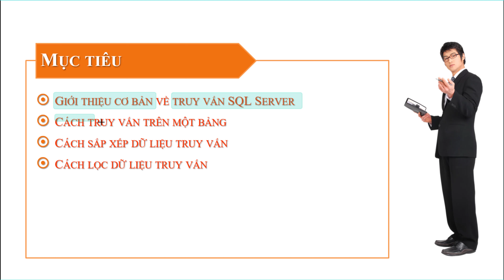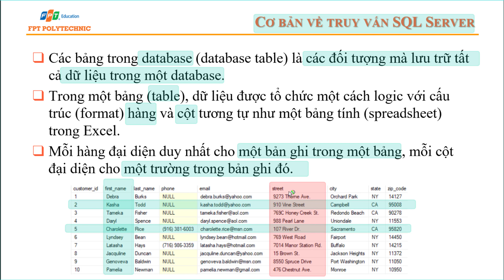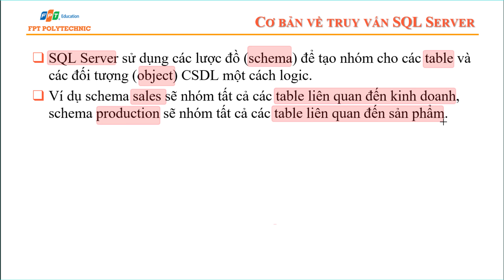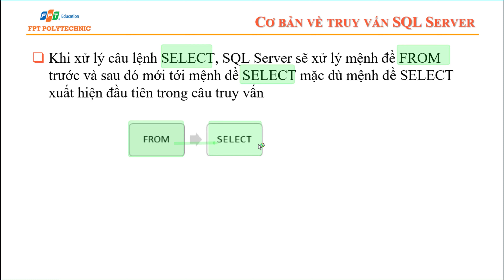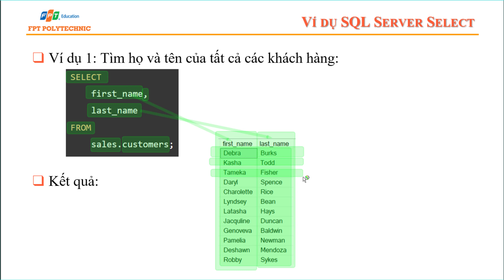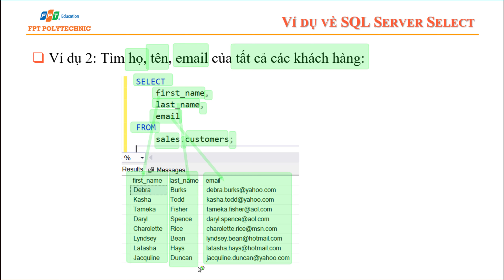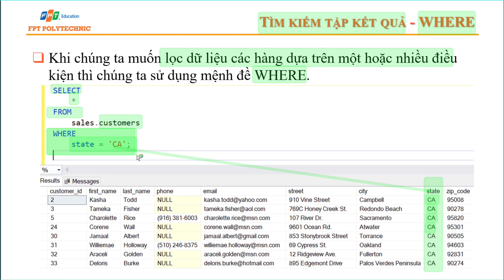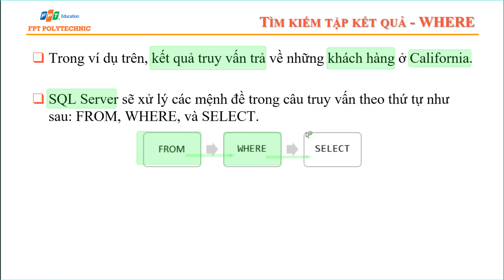Bài 2.1 Truy vấn dữ liệu trên 1 bảng trong SQL Server